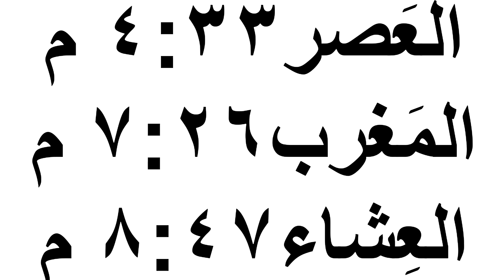مواقيت الصلاة في مصر اليوم الجمعه ٢٠٢٣/٨/٢٥/مواقيت الصلاة علي القاهره اليوم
مواقيت الصلاة القاهره اليوم الجمعه ٢٠٢٣/٨/٢٥/مواقيت الصلاه علي القاهره اليوم
قناتي انا وحياتي
مواقيت الصلاة في مصر اليوم الجمعه    ٢٠٢٣/٦/٢٥

رابط قناتي علي اليوتيوب
صفحتي على الفيس بوك
مدونتي الشخصيه علي الفيس بوك